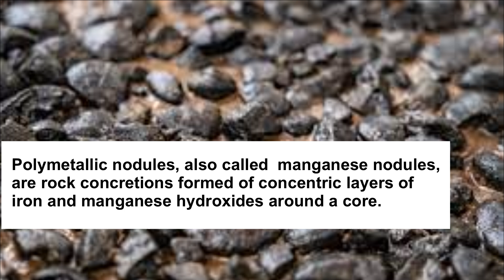Submarine Matsya 6000 Samudrayaan Mission of India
Indian made submarine